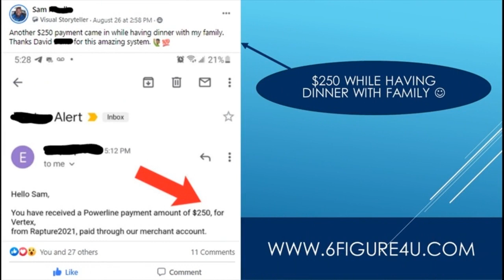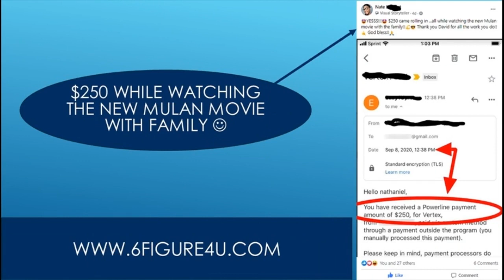If You Make 250K A Year - The Keys To Make $250K A Year Selling Any Product